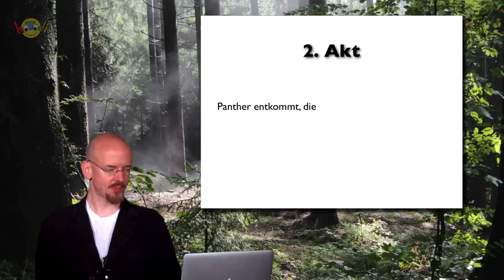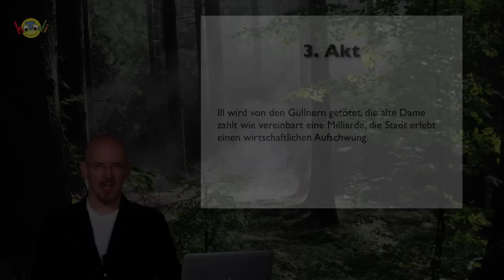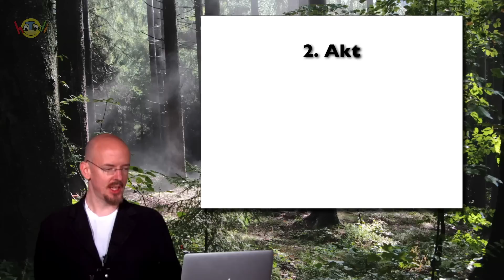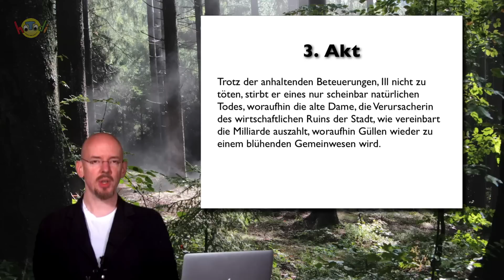Zusammenfassung aus Dürrenmatt's Besuch der alten Dame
Eine Zusammenfassung ist dazu da um Personen und Handlungen in kurzen Worten zusammenzufassen und zu erläutern. Zur Erläuterung haben wir uns das Theaterstück "Der Besuch der alten" Dame von Friedrich Dürrenmatt vorgenommen, welches oft zum Abitur hin verwendet wird.

Dieses Tutorial wurde von Christian Plötz ausgearbeitet und durchgeführt.